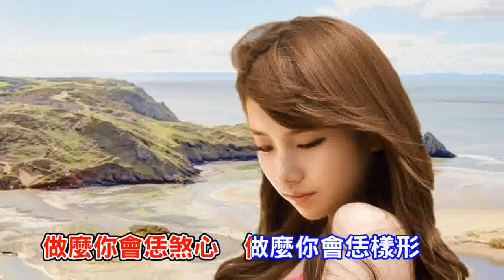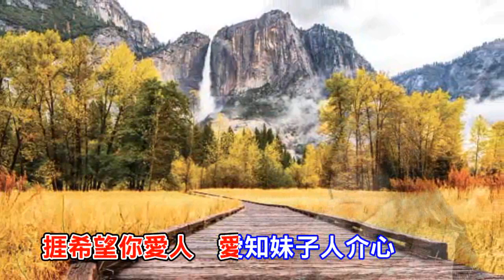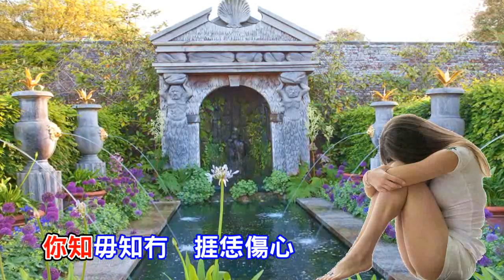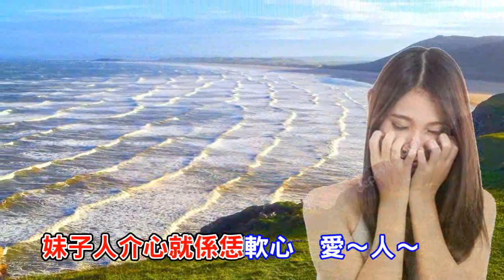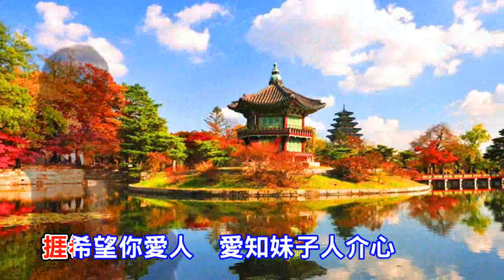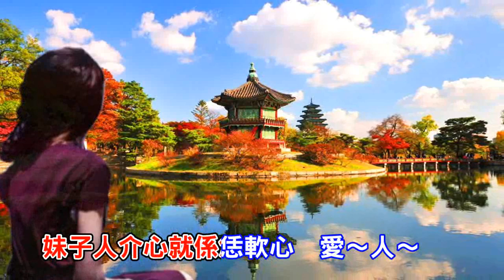[印尼客家歌曲] 你會恁煞心 Hakka Song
廖慶有MV製作